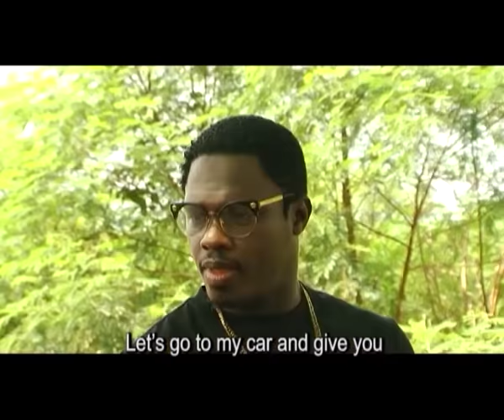MALLAKAR DUKIYA 1&2 Super Hit Movie